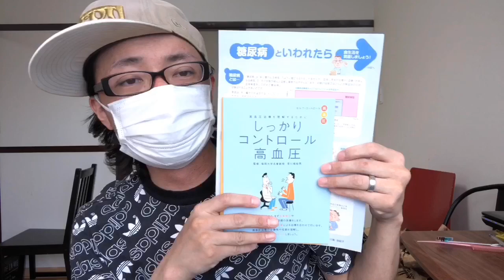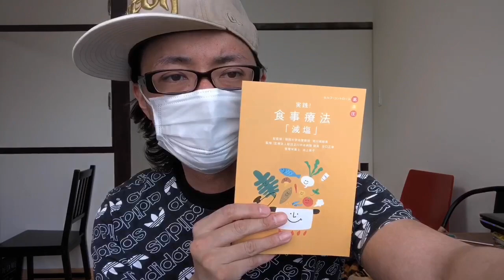Day425 口の中の痛みがもたらしたこと 【 白血病 闘病生活 ブログ やっすー 】 Leukemia patient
▼▼▼▼使用機材▼▼▼